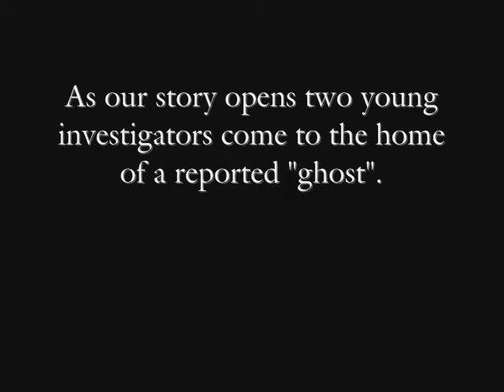A Nebraska Haunting Part 1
A team of two paranormal investigators go to investigate a residents home when they run into the most real  paranormal activity theyve ever investigated. Becouse they're bound to run into paranormal things in the residents home while investigating!